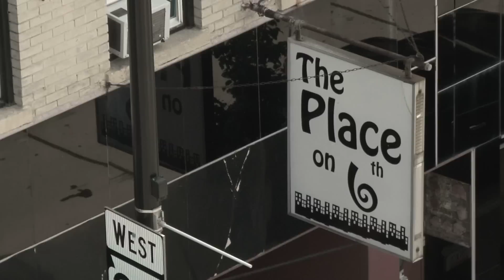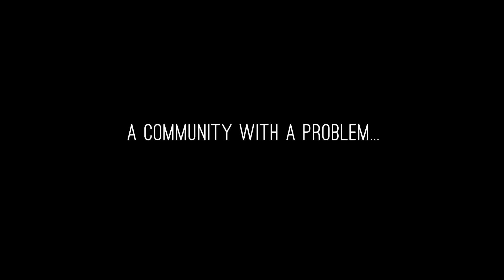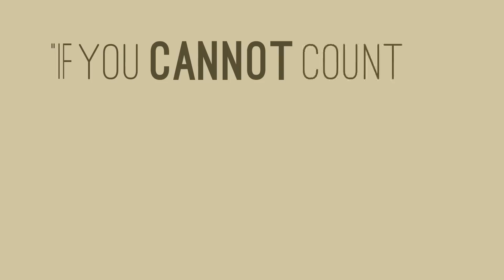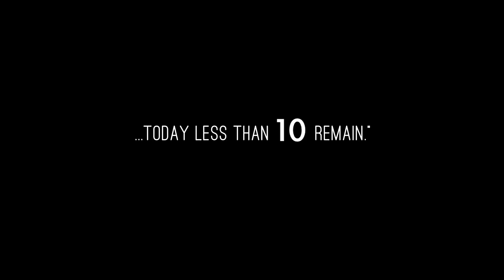Pattern or Practice Trailer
The story of how the small town of Racine waged war on African-American and Hispanic bar owners to drive them out of the changing town.